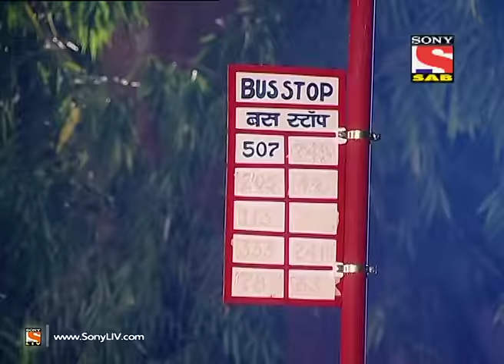FIR - एफ. आई. आर. - Episode 410 - Kamlesh Kuwara Ki Shaadi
F.I.R. is an acronym for First Information Report that the Indian police prepares for each case to be investigated.

F.I.R. is a situational comedy serial centered on a Haryanvi female police officer named Chandramukhi Chautala and her three subordinates, head constable Gopinath Gandothra, constable Mulayam Singh Gulgule and constable Billu. The show depicted their lives as they try to solve every case which comes to Imaan Chowki.

New cases come to the police station in every episode. An individual or a group come with a complaint or a problem. The problem generally has nothing to do with police. It may be a case of love, divorce, snoring, or bad cooking. Chandramukhi Chautala and her constables solve the case successfully though the case has nothing to do with their official duties as police officers

Genre : Comedy  Sitcom
First episode date: July 31, 2006
Final episode date: January 23, 2015
Program creator: SAB Creative Team
Network : Sony Pictures Networks
Writers: Amit Aryan
Screenplay : Amit Aryan
Dialogues : Amit Aryan
Theme music composer Gaurav Vaswani
Starring : Aamir Ali, Kavita Kaushik, Gopi Bhalla, Karishma Tanna, Sandeep Anand, Kiku Sharda, Ketkie Jayashree, Suresh Chatwal.